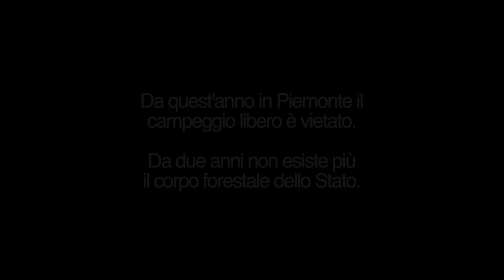BOIGANG - LA FORESTALE CI HA SGAMATO (PROD. BLUE JEANS)